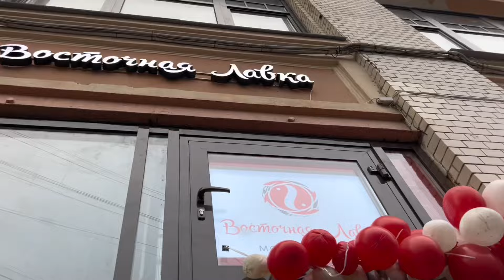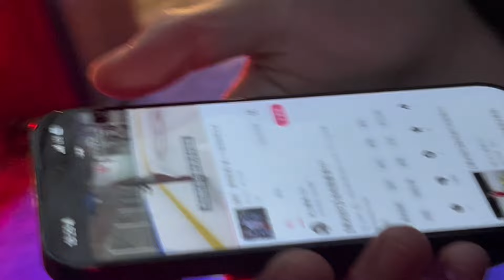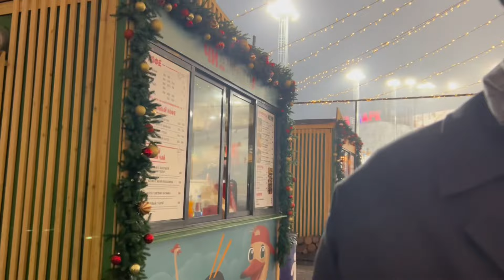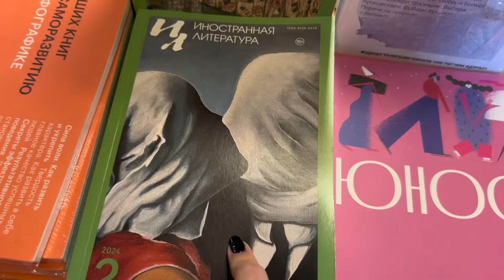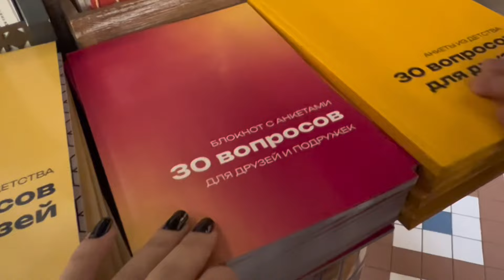Влог из ПИТЕРА. Годовщина, Охта Парк, азиатская еда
Развлекались как могли